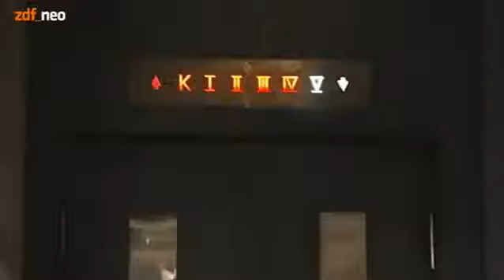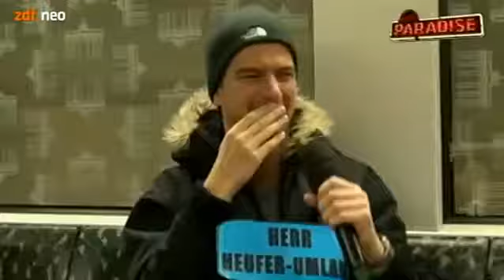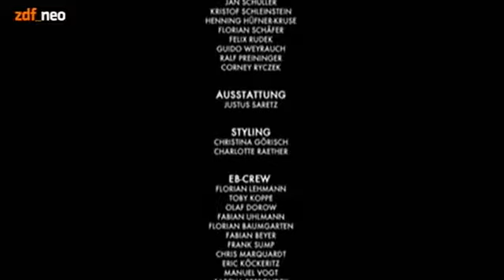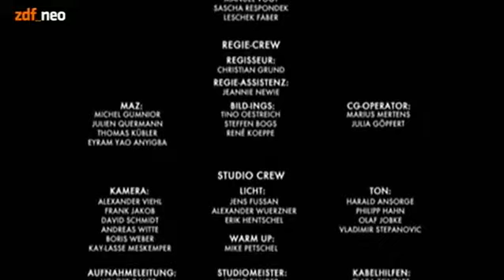NeoParadise S03E18 vom 24.01.2013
Alle Rechte liegen bei zdf_neo und strandgutmedia. Folge 52: Die 10 schönsten neoParadise-Momente Deutschlands, Zuschauerfragen, Erotik aus .

Alle Rechte liegen bei zdf_neo und strandgutmedia. Folge 31: Bis Olli heult, Buddy-Tag hoch 3: Heidepark Soltau (Teil 1+2)

Alle Rechte liegen bei zdf_neo und strandgutmedia. Folge 47: Violettas Geburtstag, Die Violetta Story (E.T.-Parodie), Violetta will's wissen (Interview mit Money .

Alle Rechte liegen bei zdf_neo und strandgutmedia. Folge 5: Wenn ich Sie wäre Teil 1 und 2 auf der „Aktiv im Alter“-Messe; Aufzeichnungen aus dem Kellerloch .